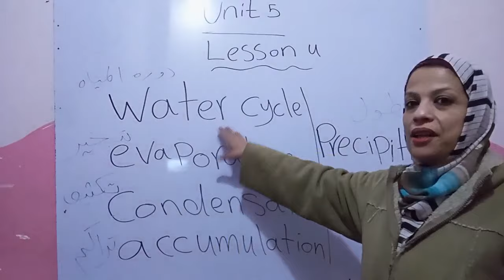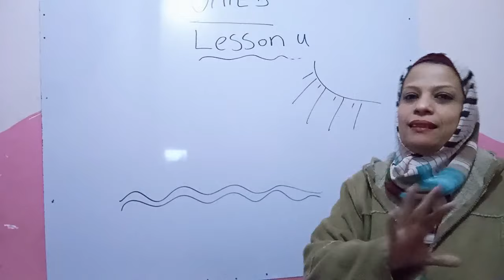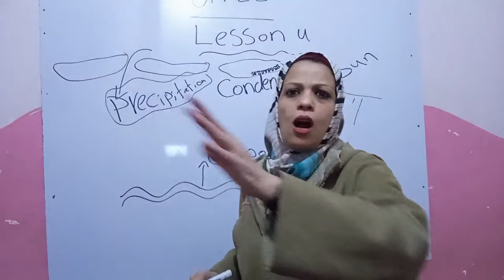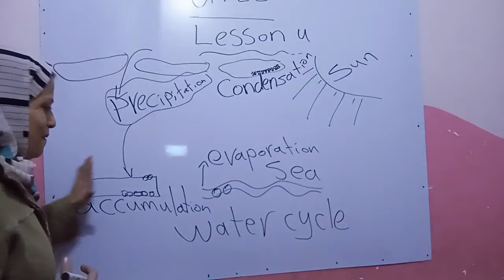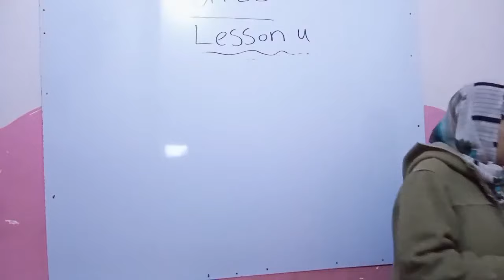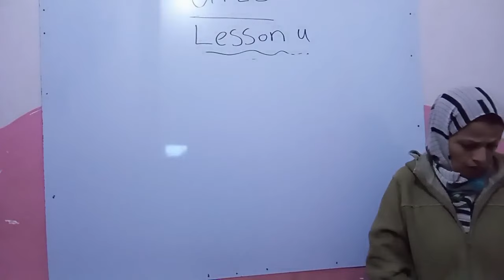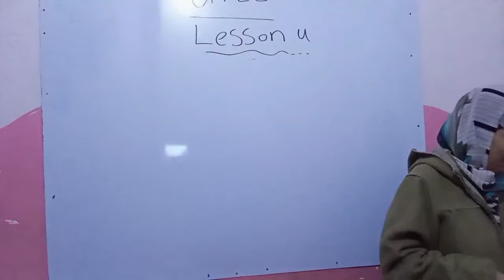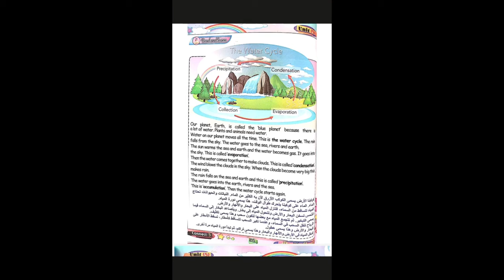الصف الثالث الوحده الثامنه الدرس الرابع🙈🙉🙊